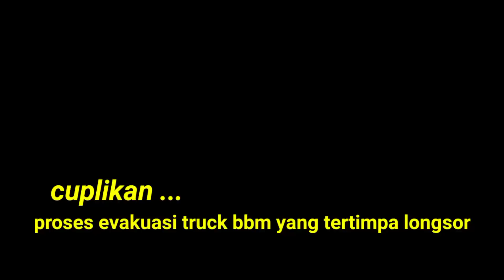🔴EVAKUASI PALING MENAKUTKAN‼️operator dan pahlawan ini bekerja mati2an demi menyelamatkan truck BBM.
inilah momen momen menegangkan ketika evakuasi truck Pertamina yang tertimpa longsor .. silahkan di tonton sampai selesai ya bosqu!!